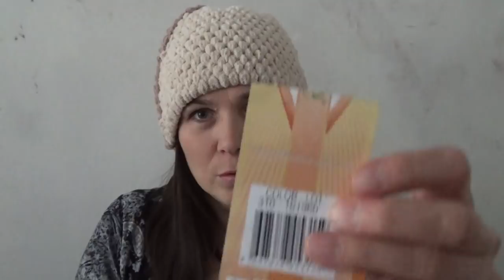Шапочки спицами и крючком. Комплект из пряжи Alize SOFTY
Вязание ... Мои вязалочки октябрь 2017. Шапочки ,снуд.